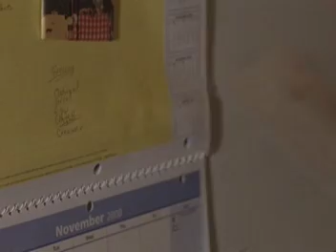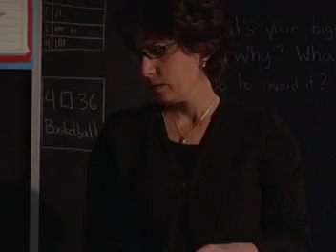VTS 01 1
fictional narrative  (Teachers and Students)